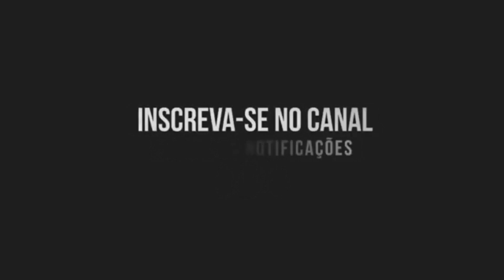AUTOMOTIVO DOS FLUXOS (Canal do Funk) DJ KRUSTY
Título: AUTOMOTIVO DOS FLUXOS (Canal do Funk) DJ KRUSTY